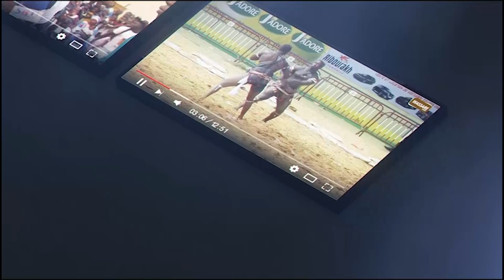2s vs Onde le fou 2, combat khalei | Journée Mouniang Production